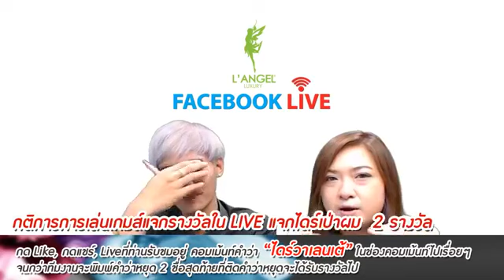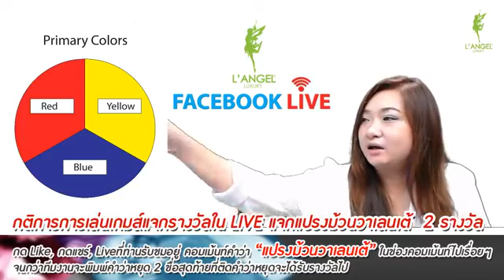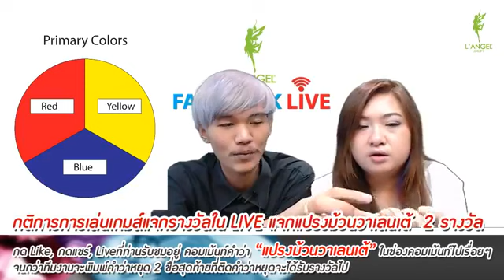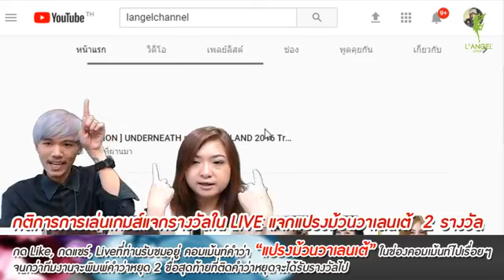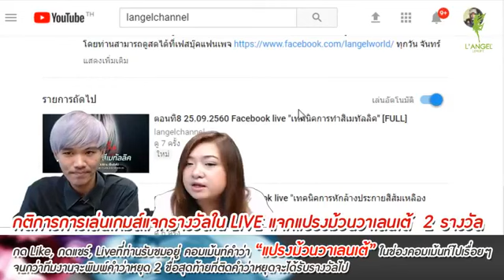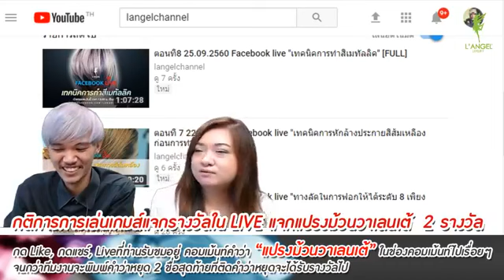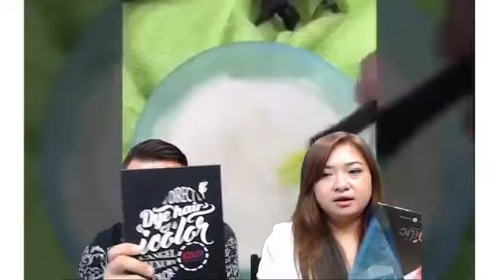ตอนที่ 11 06.10.2560 Facebook live "เทคนิคการทำสีโรสโกลด์" [ฉบับเต็ม]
คลิปย้อนหลังของการสอนทำผมจากทีมงาน L'ANGEL เพื่อการเผยแพร่เทคนิคต่างๆสำหรับช่างทำผมมืออาชีพได้เข้าถึงองค์ความรู้และเข้าใจวิธีการใช้สินค้าของแอลแองเจลอย่างถูกต้อง
โดยท่านสามารถดูสดได้ที่เฟสบุ๊คแฟนเพจ ทุกวัน จันทร์ พุธ ศุกร์ เวลา 13:00 เป็นต้นไป